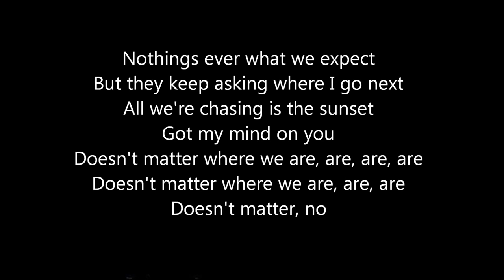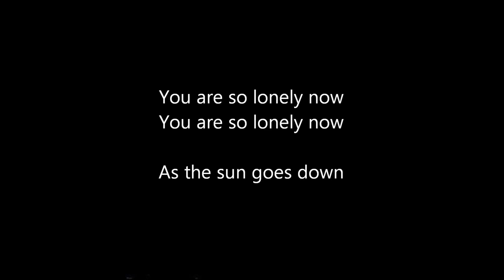Robin Schulz ft. Jasmine Thompson- Sun goes down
Robin Schulz feat Jasmine Thompson- Sun goes down lyrics